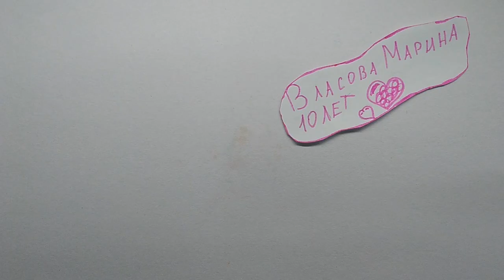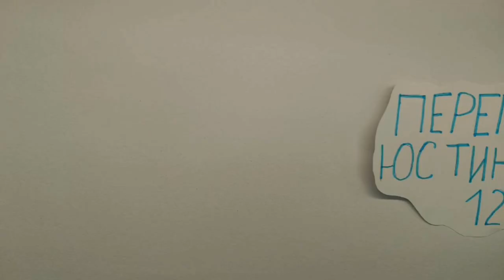Животные Южного Урала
МБУДО ДЮЦ СП клуб "ЛАД" Мультстудия "ЗВЁЗДОЧКА"
Челябинск